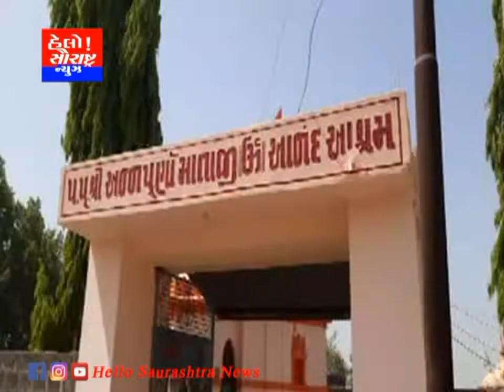વડિયા ની અમરનગર મુકામે અન્નપૂર્ણા માની તિથિની ઉજવણી કરાઈ